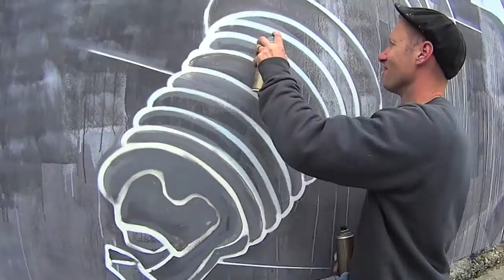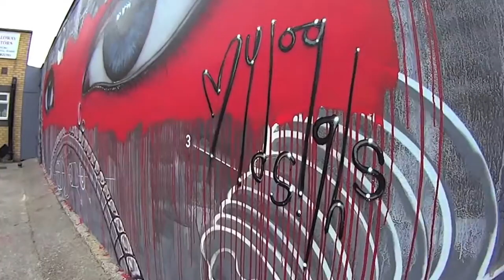My Dog Sighs : 'Mga Mata sa Pader'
Street artist and urban graffiti legend Mydog Sighs created a masterpiece in one of Southsea's garage with an eye-catching work that will turn your head. His surrealist approach to his signature 'eyes' captured people's attention like no other else. With a GoPro attached to his forehead, wrist and paint roller - we look through the eyes of an artist how he make this stunning piece of art, looking in and looking out.